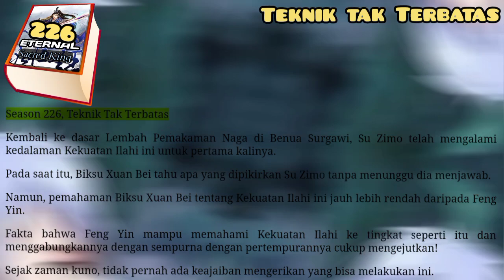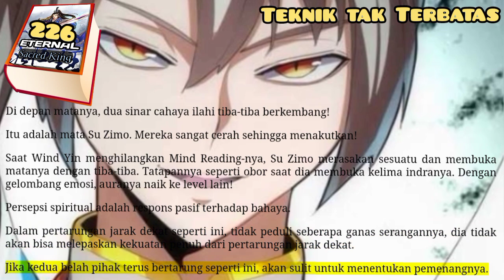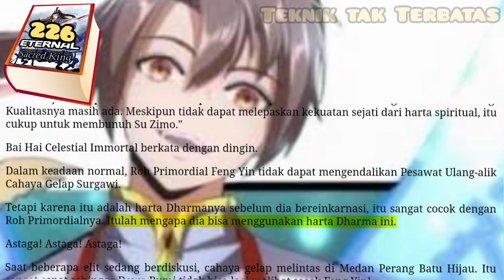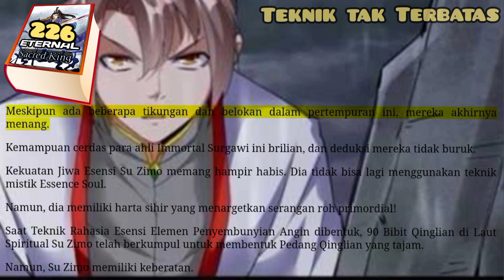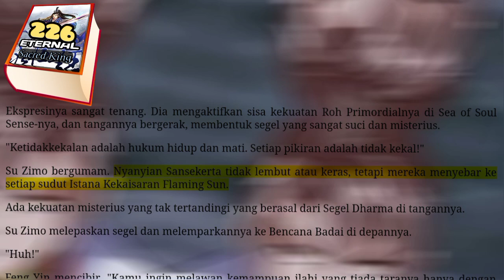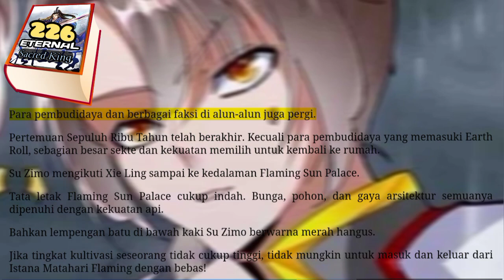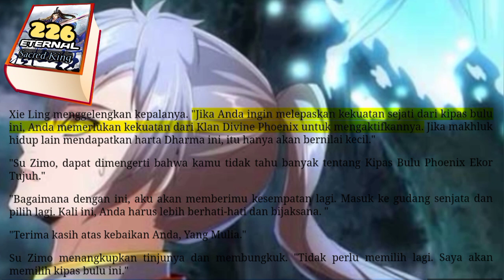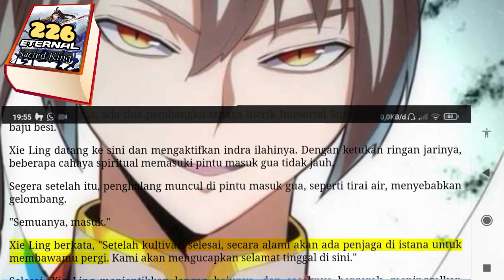Teknik Tak Terbatas, ESK 226